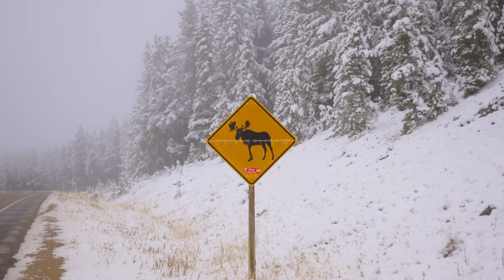IM BACK! (First Snow)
Let's all get out there and shoot some dope photos!